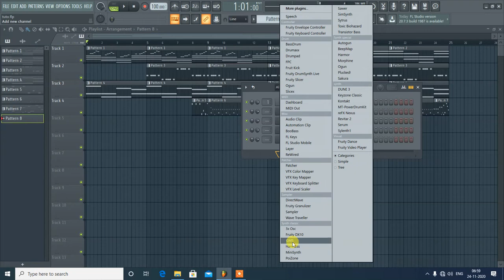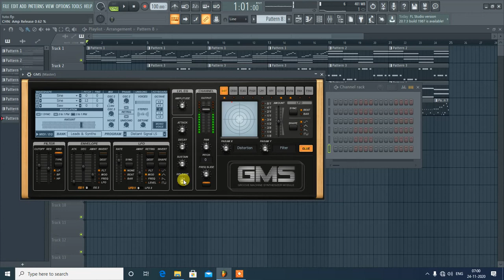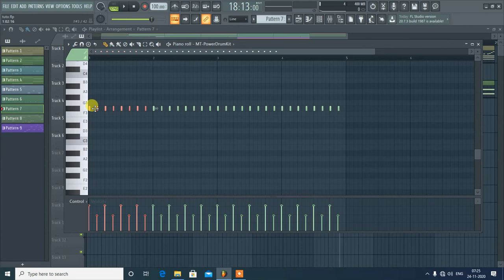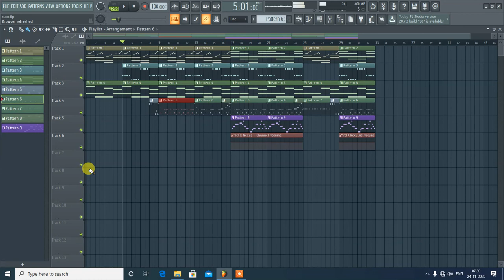How to make Melody | Fl Studio 20 Tutorial | Step By Step | Part 2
This is part 2 . You have to watch the part One first . Then Continue with this video .
How to make melody with diffirent insturments and make beat ? very easy process.
You can make your won melody in fl studio.